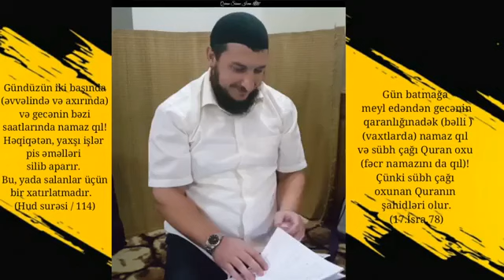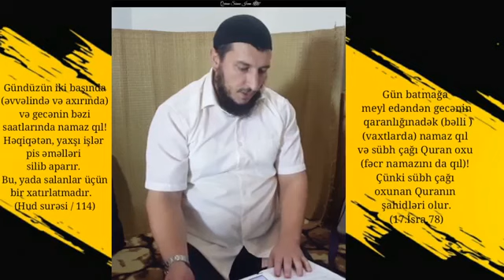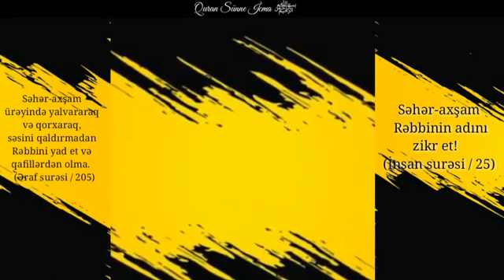Adil RƏCƏBOV İbadətdə Mənhəc